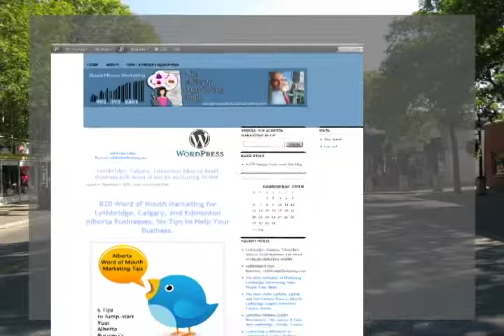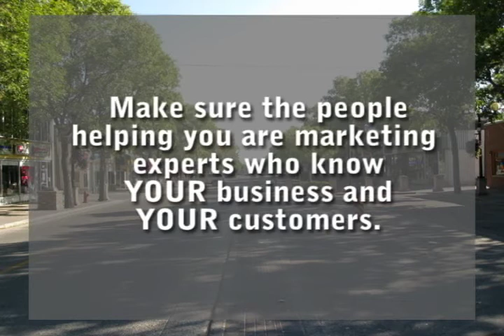Calgary & Lethbridge Internet Marketing by David Howse, Calgary Social Network Media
David Howse Marketing Ltd. introduces social network sites to Alberta-based business owners. Facebook, Twitter, YouTube, Blogging and more are discussed in a very introductory fashion.

This segment is a small part of the regular lectures David Howse conducts at places such as Mount Royal University and Lethbridge College.

David Howse conducts Internet marketing strategies for several Calgary and Lethbridge businesses.